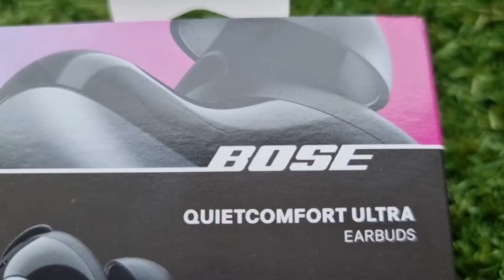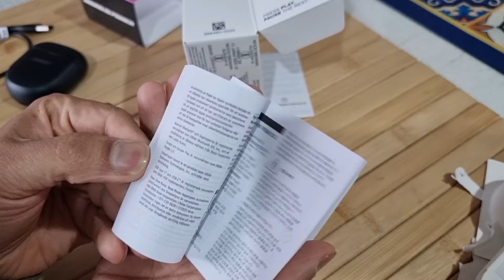Bose Quietcomfort Ultra Earbuds || Unboxing || Quick Review